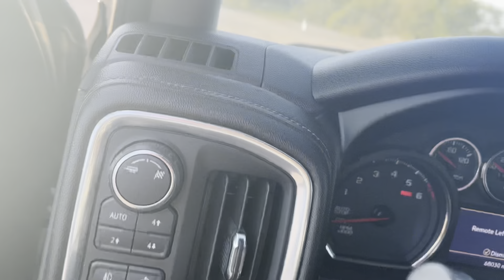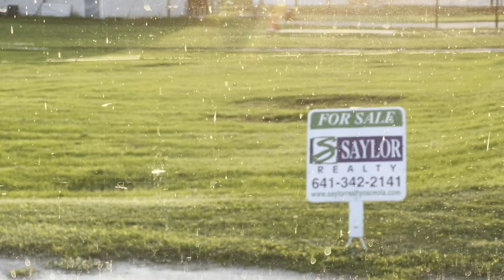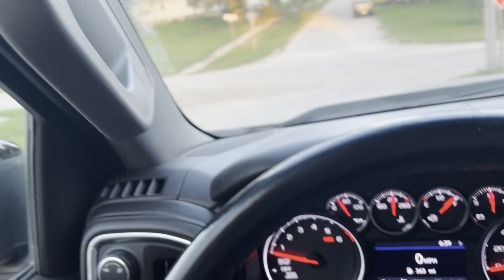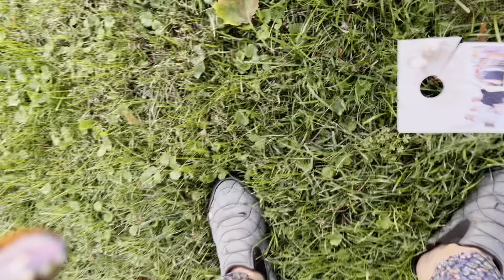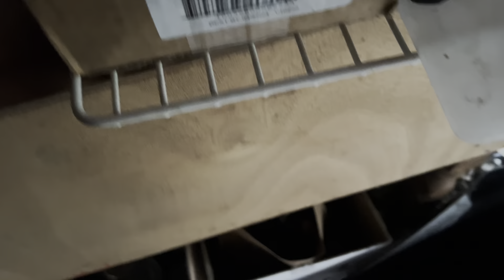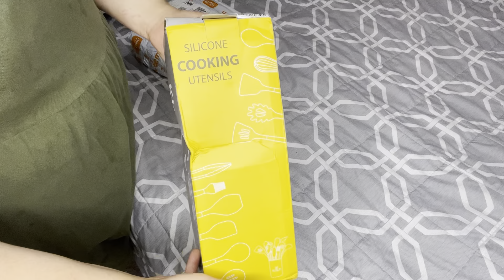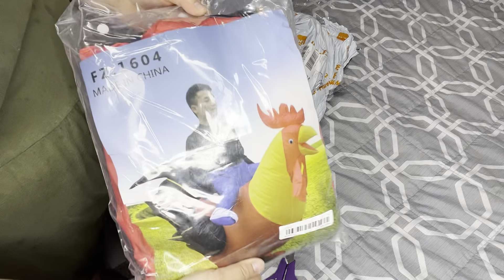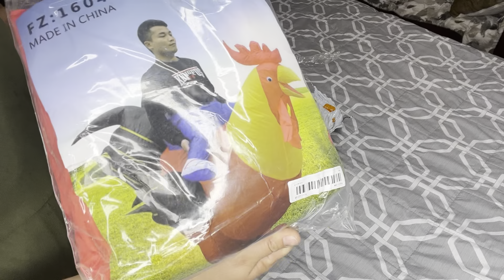Чем я сегодня занималась. Что я купила/What did I do today? What did I buy.